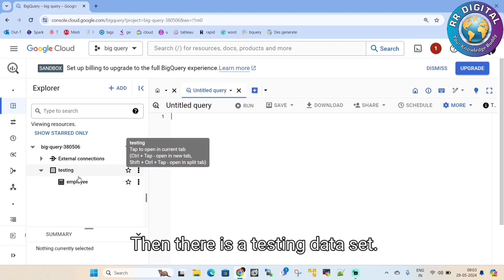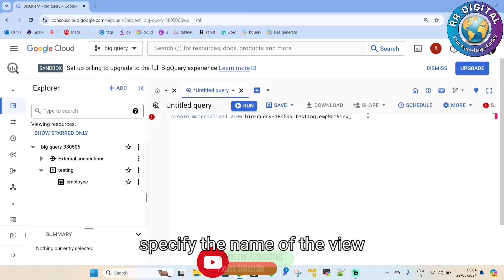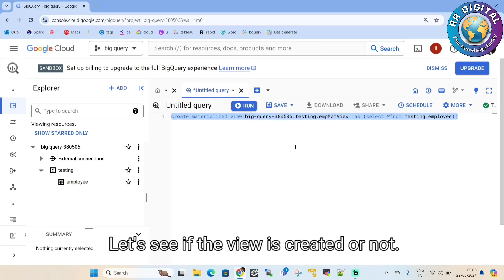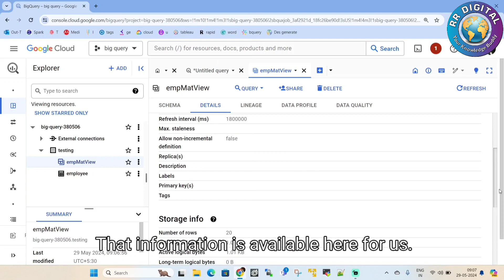Step-by-step guide to creating materialized views in BigQuery || BigQuery tutorial for beginners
Welcome to RR Digital GCP data engineer training...!!!
As part of GCP data engineer training, in this video we covered mainly about creation of materialized views in Bigquery.

Materialized view creation example:
     - create materialized view 'big-query-380506.testing.empMatView' as (select   *from 'big-query-380506.testing.employee');

Relevant Hashtags